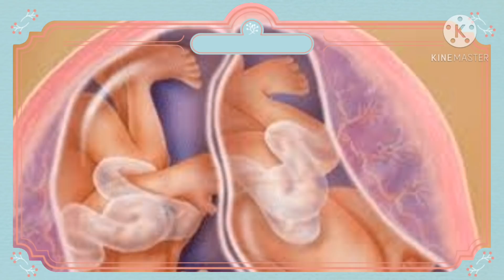ماذا يحدث للجنين عندما تبكي الام سوف تندهش سبحان الله | هل يشعر الجنين ببكاء أمّه أثناء الحمل؟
أثناء الحمل؟
تمر النساء أثناء فترة الحمل بتقلبات نفسية ومتاعب جسدية يمكن أن تؤثر عليها بالسلب، بل أحياناً يصل الأمر إلى الإصابة بالاكتئاب، ولكن هذه التقلبات قد تصيب الجنين بالعديد من المشكلات، لذا سنتناول في هذا المقال المشكلات التي يمكن أن تحدث للجنين بسبب بكاء الأم أثناء الحمل.

خطورة بكاء الحامل
تشير الأبحاث التي أجرتها جمعية العلوم النفسية إلى أن مشاعر الأم يمكن أن يكون لها تأثيراً على الجنين، خصوصاً مع مطلع الشهر السادس للحمل، ويمكن للمشاعر والأحاسيس التي تمر بها الأم  خلال فترة الحمل أن تؤثر على تطورات ونمو الطفل.
وفي ذات السياق، عكف أطباء دنماركيون على دراسة حول تأثير الانفعالات النفسية والحزن الشديد والبكاء المستمر على صحة الحامل والجنين، وشملت الدراسة 3560 تعرضن لانفعالات نفسية شديدة قبل أو خلال الحمل، و20 ألف حامل لم يتعرضن لأي من هذه الضغوطات.
وكشفت الدراسة أن نسبة التشوهات لدى مواليد المجموعة الأولى تساوي تقريباً ضعف نسبة التشوهات لدى المجموعة الثانية.
والسبب بحسب الدراسة كان ارتفاع نسبة الكورتيزون في الدم نتيجة الانفعالات النفسية، الأمر الذي يترتب عليه ارتفاع في معدل السكر وانخفاض في نسبة الأوكسجين في الدم وهو ما يمكن أن يساهم في حدوث التشوهات الخلقية لدى الأجنة أثناء الحمل.

ماذا يحدث للجنين عندما تبكي الحامل؟
يشارك الجنين أمه في كل شيء أثناء فترات الحمل، لذا فإن البكاء أثناء الحمل بالتأكيد يؤثر على نمو وتطور الجنين، وقد وجد الأطباء تأثيراً سلبياً على الأطفال الذين تبكي أمهاتهم كثيراً أثناء الحمل

نقل التوتر: الحمل أمر مرهق نفسياً وبدنياً للعديد من الأسباب، ولكن هذا لا يجب أن ينتقل إلى الطفل عن طريق نقل بعض هذه الأعراض إلى الجنين أثناء فترة الحمل، فالأم التي تشعر بالقلق والتوتر وتبكي أثناء الحمل، يزيد إفرازها لهرمون الكورتيزول وهو هرمون التوتر الذي يمكن أن ينتقل للجنين عبر المشيمة، وبالتالي يولد الطفل محملاً بمشاعر القلق والتوتر.
الاكتئاب: تصاب 10% من النساء الحوامل بالاكتئاب وفقاً للدراسات الطبية، وهو أمر يمكن أن يؤثر سلباً على الجنين، حيث لوحظ أن العديد من الأطفال يولدون ولديهم ميل للاكتئاب وهو ما يزيد من فرص إصابتهم به مستقبلاً.
أسباب البكاء أثناء الحمل
الحالة المزاجية المتقلبة أثناء فترة الحملة طبيعية، وتمر بها كل النساء ومن أعراضها تكرار البكاء سواء كان هذا بسبب أو بدون سبب، ولكن الأطباء حاولوا من خلال دراسة مئات الحالات الوصول إلى أسباب رئيسية تجعل النساء أكثر عرضة للبكاء أثناء فترة الحمل، حيث وجدوا أنها تتنوع بين الأسباب التالية:

اضطراب الهرمونات: أشارت العديد من الدراسات إلى أنه في حالة الحمل يزيد إنتاج الجسم لهرمون البروجسترون والاستروجين، وهذا التغير في مستوى الهرمونات يرسل إشارات إلى الدماغ، بما يؤثر على الحالة النفسية كما أن تلك الهرمونات مسئولة عن تطورات مشاعر الضيق أثناء الحمل، بما يدفع المرأة نحو البكاء دون وجود سبب مادي ملموس لتلك الحالة.
الضغط العصبي: توضح د. مونيكا أجراول المتخصصة في طب التوليد وأمراض النساء بكلية الملك جورج الطبية بالهند، أن هناك ضغوطات عصبية شديدة تمر بها غالبية النساء أثناء الحمل بسبب التفكير الزائد في المستقبل والمتطلبات والأعباء الخاصة بالحمل والولادة والخوف من عملية الولادة نفسها.
علامات التمدد: تعد ظهور علامات تمدد منطقة البطن وظهور علامات الحمل من أكثر الأمور المزعجة التي تسبب الكثير من الإحباط والمتاعب للمرأة، لأنها تؤثر بشكل كبير على مظهرها الخارجي بما يدفعها إلى البكاء أثناء الحمل.
تغيير نمط الملابس: تغيير نمط الملابس واضطرار النساء إلى ارتداء ملابس مخصصة للحمل أحد الأشياء المزعجة لهن، حيث يتغير نمط ارتدائهن للملابس بالشكل المعتاد مما يجعل مظهرهن مزعج بالنسبة لهن، وهو ما يؤدي إلى الشعور بالضيق والبكاء.
كيف أتخلص من البكاء أثناء الحمل؟
أشركي زوجك وأهلك وصديقاتك المقربات صاحبات تجربة الحمل والولادة في مخاوفك، فيمكن أن يقدموا النصائح والدعم النفسي اللازم أثناء هذه الفترة العصيبة.
لا تفكري بأنك مطالبة بإنجاز كل شيء ولا تحملي هم التقصير في واجباتك المنزلية المعتادة، لأن هذا أمر طبيعي، لذا حاولي الاسترخاء والاقتناع بأن هذه فترة مؤقتة وستمر حتماً ولا تشعري بالضيق وتأنيب الضمير.
يجب أن تعيدي ترتيب أولوياتك سعياً لتوفير طاقتك في هذه المرحلة، لذا يجب اتخاذ قرارات هامة بشأن تغيير نمط حياتك، فلو كنت تخرجين كثيراً مع صديقاتك فإن هذا الوضع سيتغير، وإن كانت لديك مهام كثيرة في العمل فيمكن الحصول على إجازة أو وضع جدول زمني للانتهاء منها حتى لا تشكل ضغطاً عليك.
يمكن تعلم هوايات مسلية أثناء الحمل، مثل الرسم أو الكتابة أو غيرها من الهوايات التي تفرغ طاقتك ولا تحتاج جهدا بدنياً كبيراً.
حاولي الاهتمام بتوثيق لحظات الحمل من خلال الصور ومقاطع الفيديو لتكوين ذاكرة لهذا الحدث السعيد والذي يمكن اللجوء إليها كلما تشعرين بالضيق لتخفف عنك.

المصدر موقع حلوها